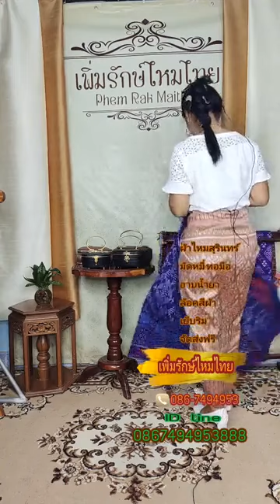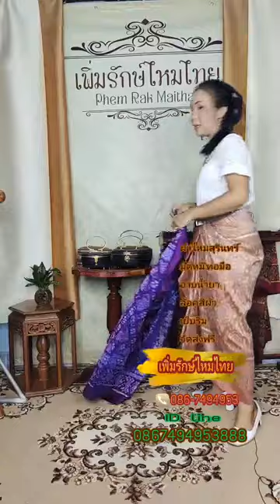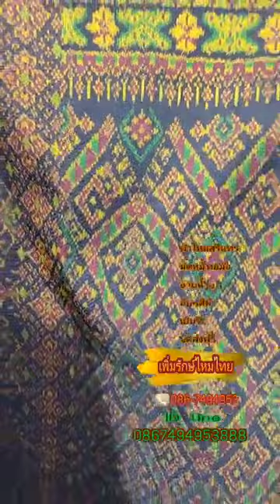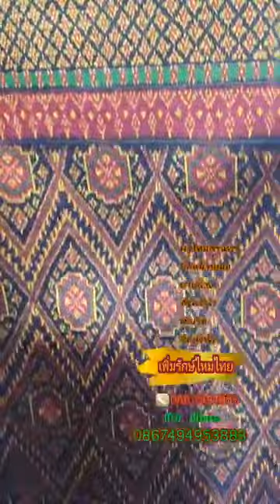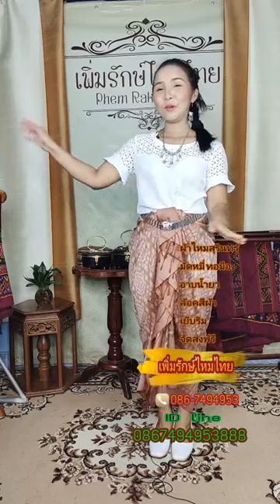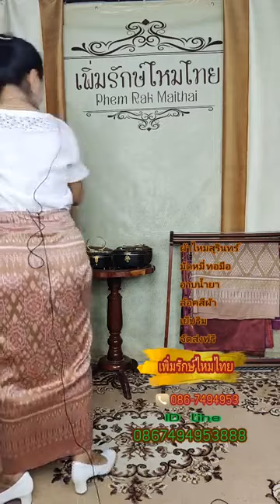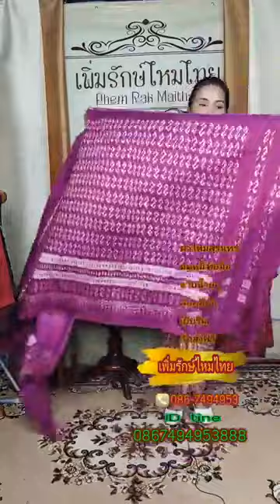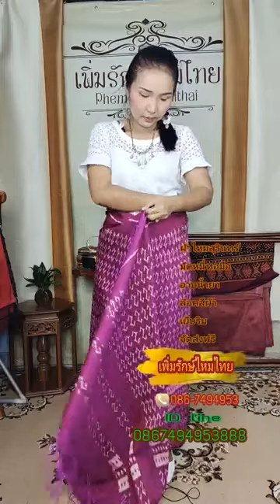ไลฟ์สดผ้าไหมสุรินทร์ ประจำวันที่ 18 เมษายน 2564 (@เพิ่มรักษ์ ไหมไทย)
🙏🥰สวัสดีค่ะพี่ๆ น้องณัฐนำเสนอรายละเอียดของผ้าไหมสุรินทร์ มัดหมี่ ทอมือ ให้พี่ๆ ลูกค้า ได้ชม   ชื่นชอบผืนใหน ทักทายได้ค่ะ

ติดตามได้ที่ เพจ เพิ่มรักษ์ไหมไทย ทาง Facebook

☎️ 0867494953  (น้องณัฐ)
(ไลน์  โคโคณัฐ) ( @เพิ่มรักษ์ ไหมไทย   )